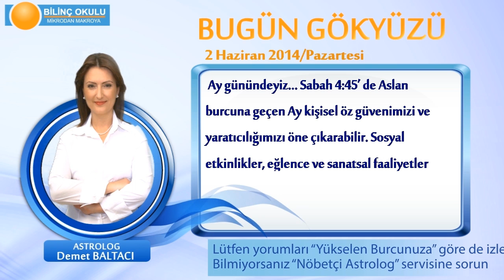BOGA Burcu, GÜNLÜK Astroloji Yorumu,2 HAZİRAN 2014, Astrolog DEMET BALTACI Bilinç Okulu